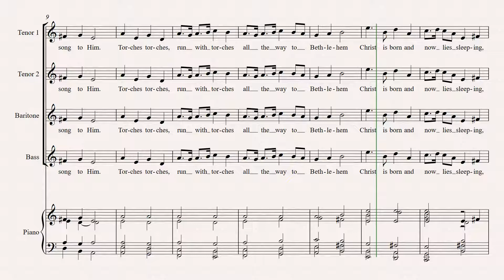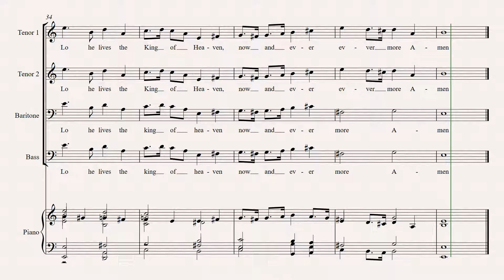Torches Tenor 1